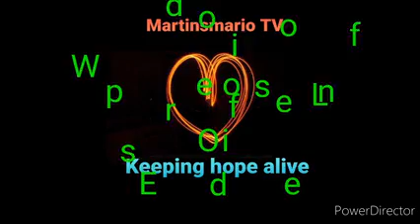Words of Life: Episode one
Rev Fr. Roland Onekwusi, CMF